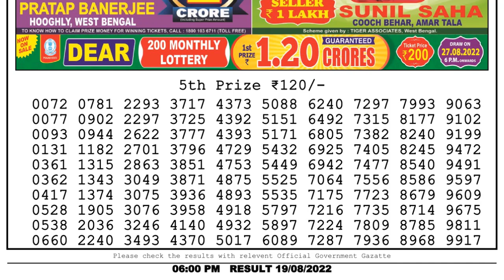Dear Lottery Sambad 6pm today 19.08.22 Nagaland State Lottery Result